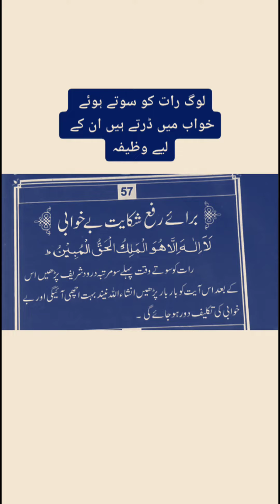Raat Ko Dar Na Lagne ka Wazifa | Neend Main Dar Janey Ki Dua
This Masnoon Wazaif.مسنون وظائف channel will provide you latest and helpful wazaif for you  and you can change your life from these wazaif .If you are looking for the Most Powerfull Rohani Wazaif and health tips, then this channel is for you.

Covered topics :-

1. Masnoon duaen
2. Masnoon wazaif
3. Daily dua
4. Ha kam me asani ke lie dua
5. Important wazaif
6. Beautiful Azkar
7. Daily Routine Azkar
8. Masnoon Azkar
9. Duain